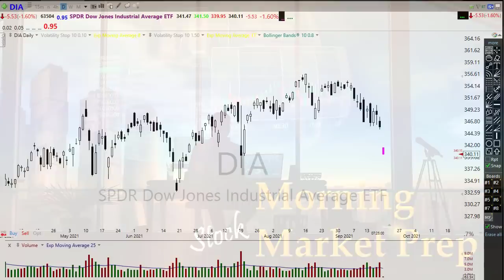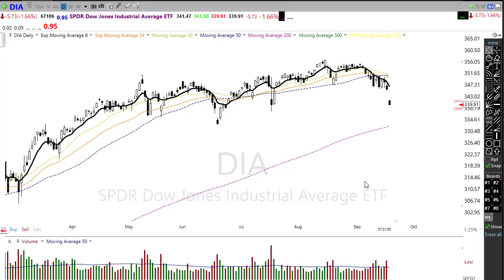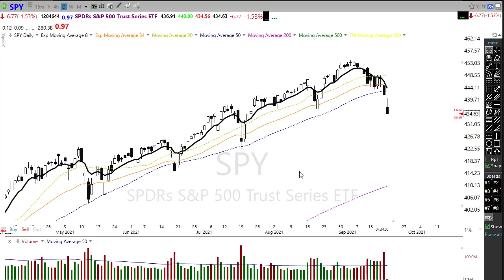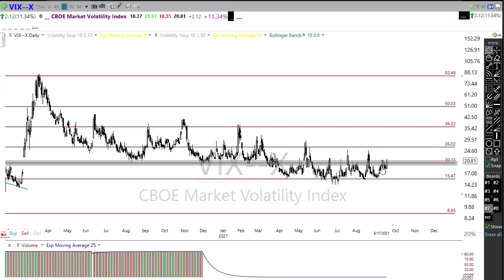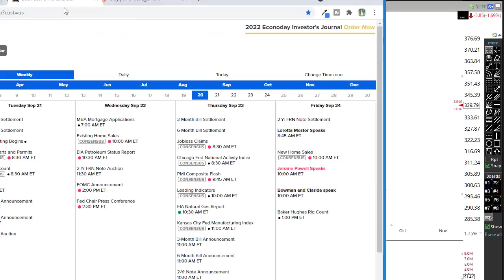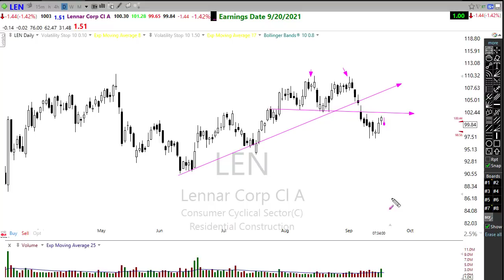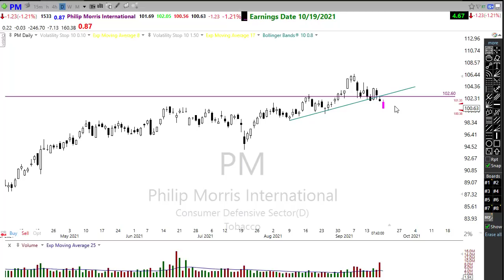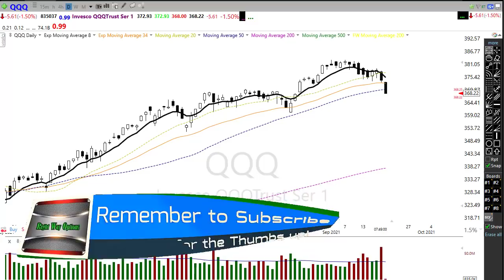Morning Market Prep | Stock & Options Trading | 9-20-21